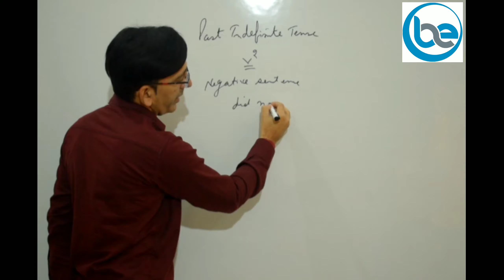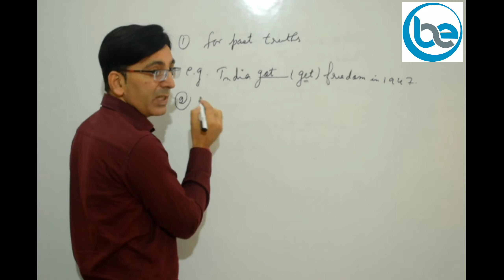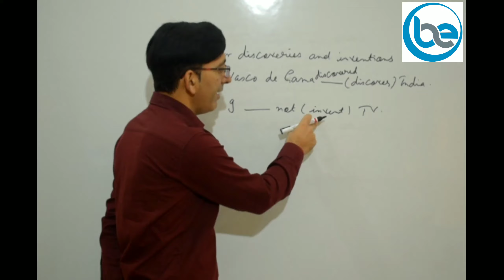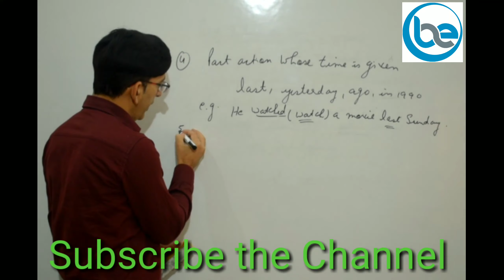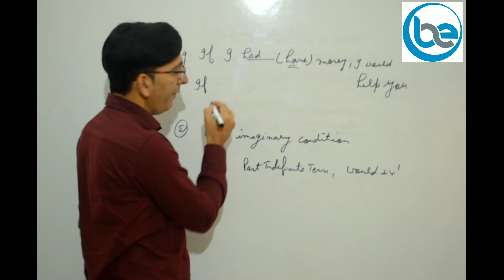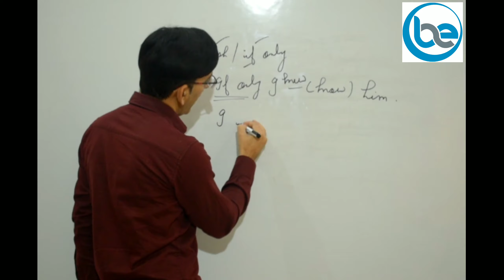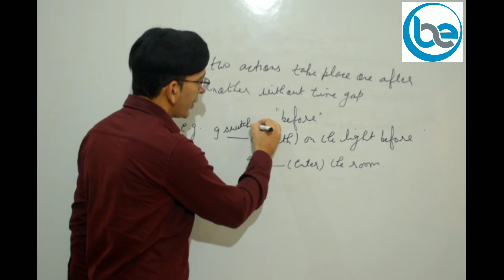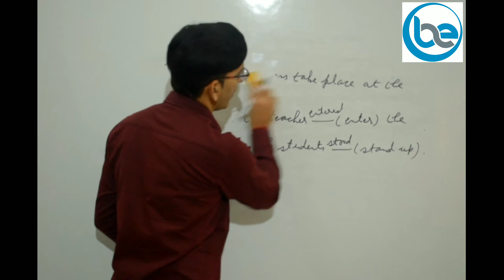Past Indefinite Tense | Past Simple Tense | Oxbridge English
Hello friends

I, Dr. Mohinder Kumar, welcome you to your YouTube Channel Oxbridge English

About the Video:
                 In this video, I have discussed Past Indefinite Tense from spoken and grammar point of view,. After watching this video you will be able to use this tense in your real life as well as for grammatical purposes.